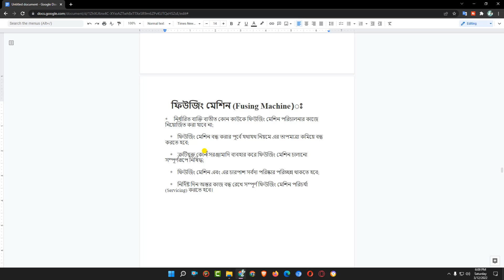ফিউজিং মেশিন কি।Fusing Machine। ফিউজিং মেশিনের যন্ত্রপাতির কার্যপ্রনালি। Fusing Machine er bornona।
This video is a basic tips of fusing machine.   Many people does not know What is Fusing Machine? What has working principle? How many parts are use in this machine? All this question to answer in this video. I hope this video help many people. There are use two motor, a Inverter, a trandformer, some circuit breaker, Two roller, a magnetic contact etc.
Fusing Machine